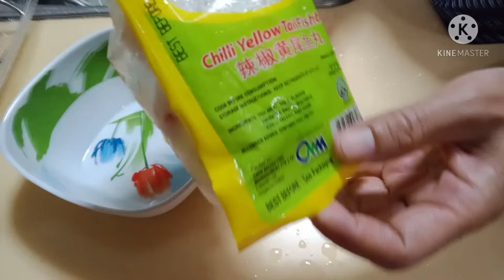vegetables suop/century egg